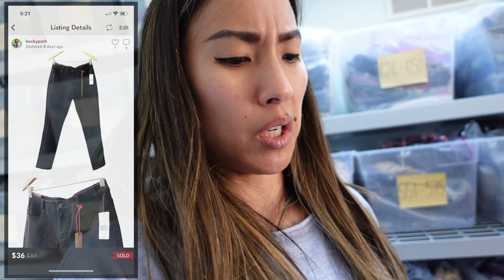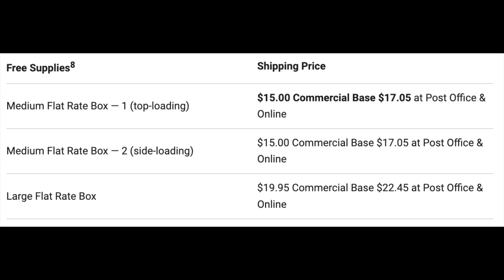Ship With Me, and Let's Talk About the Future of My YouTube Channel and Reselling Business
I had a rare day at home to myself (thanks, COVID!), so I thought you and I could hang out! In this video, I ship some sold items from reselling platforms like Poshmark and eBay, list new listings, take a couple business calls, and just chit chat with you about my future with YouTube and reselling.

Links mentioned in this video:
Dymo 4XL
Dymo Compatible Shipping Labels (1 roll)